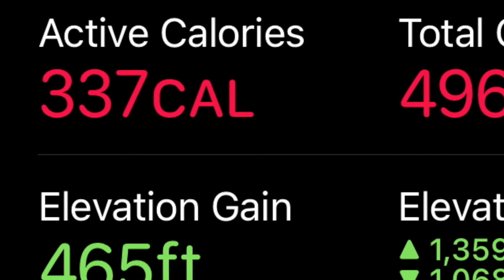Ski Trip 2020!!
A little time out with some of the kids and grandkids for a fabulous trip to Otsego Resort in Gaylord, MI.  If you haven't been, check it out!  It was a great way to end the year!!